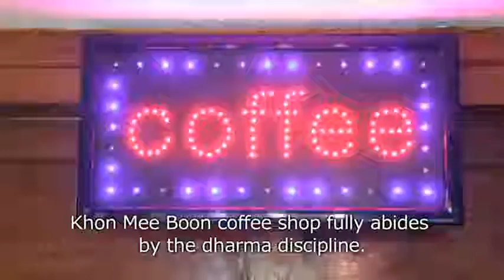Bangkok News - Full time monk, part time barista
A Buddhist temple in Chiang Mai is offering 'flavourful' coffee to visitors. A senior monk at the temple says a person can receive the merit if one drinks and donates. - Jetjaras Na Ranong